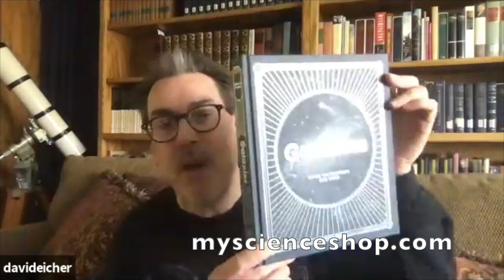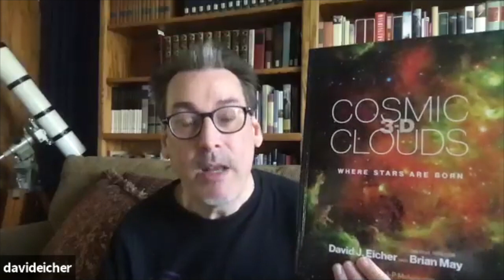GALAXIES: Inside the Universe’s Star Cities - with Dave Eicher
In this episode we first briefly recap the successful launch of SpaceX Crew Dragon Endeavor, with NASA astronauts Bob Behnken and Doug Hurley. Then we dive into our conversation with Dave Eicher to talk all about Galaxies!

Dave Eicher is one of the most widely recognized astronomy enthusiasts in the world. He has been with Astronomy magazine for 34 years, beginning as an assistant editor and working through associate, senior, and managing positions. He has been the magazine’s chief editor since 2002. Dave joins us today to discuss his latest book, Galaxies: Inside the Universe’s Star Cities.

About Dave Eicher
A native of Oxford, Ohio, Dave grew up around Miami University, where his father was a professor of organic chemistry. Rather than turning to chemistry, however, Dave was attracted to the stars as a 14-year-old when he spotted Saturn through a small telescope at a star party. Comet West really turned him on to observing, and Dave soon went far beyond to explore clusters, nebulae, and galaxies from his dark backyard — he soon was hooked on viewing deep-sky objects.

In 1977, Dave founded and began editing the magazine Deep Sky Monthly. Five years later, the publication moved with Dave to Milwaukee, turned quarterly, and was renamed Deep Sky, which was issued regularly until 1992. In addition to his book writing, Dave has written or edited hundreds of articles on all facets of astronomy, science and hobby. In 1990, the International Astronomical Union named a minor planet, 3617 Eicher, for Dave in recognition of his service to astronomy.

Dave become president of the Astronomy Foundation, the telescope industry and astronomy outreach group, in 2011.

Dave has appeared on CNN, CNN Headline News, Fox News Channel, National Public Radio, and other media outlets to promote the science and hobby of astronomy. He has written planetarium shows for Adler Planetarium in Chicago and film scripts for NASA.

In his free time, Dave has studied Civil War history; he has written eight books on the subject, including The Longest Night (Simon & Schuster), Dixie Betrayed (Little Brown), The Civil War in Books (University of Illinois Press), and Civil War High Commands (written with his father, John, Stanford University Press).

Dave is also enthusiastically interested in minerals and meteorites and has a collection of more than 1,500 specimens representing Earth and a smattering of asteroids in this branch of planetary science.

An accomplished rock and blues drummer, Dave enjoys jamming with his colleagues at Kalmbach Publishing Co., and the focus is on blues and blues-rock, centering on the styles of Eric Clapton, Jimi Hendrix, Cream, the Allman Brothers, Creedence Clearwater Revival, and others. Dave is also a big fan of the Green Bay Packers, and during the football season, you will often find him in Lambeau Field.

He lives in Waukesha Township, Wisconsin, near Big Bend, with his wife, Lynda, and son, Chris

Thanks to Jeremy Miller for sharing his space journey in this episode!

Please rate us on Apple Podcasts or your favorite podcast application or like/comment at YouTube.

BE A PART OF OUR PROGRAM - TELL US ABOUT YOUR SPACE JOURNEY!

Do you have a fascinating story about how you got passionate about astronomy and/or space exploration? We'd love to hear it! Tell us about your space journey and we may feature your story in an upcoming episode alongside our main guest interview. Just leave us a voicemail (less than 2 minutes long please) at , or email an audio or video clip to us at . Be sure to include your name and tell us what drew you to space and what you're most excited about for the future of space exploration!